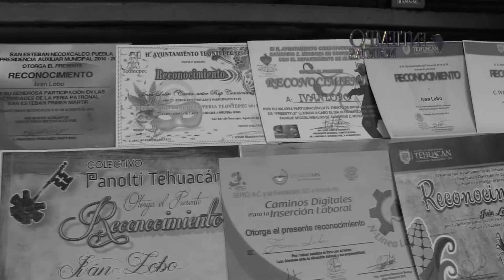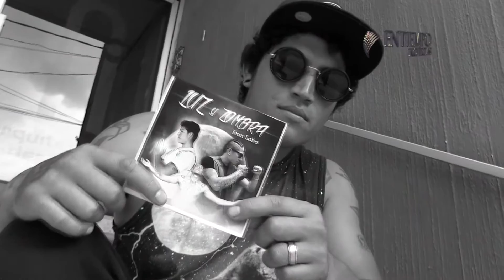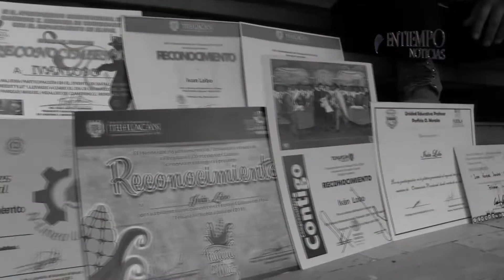REPORTAJE IVAN LOBO RAP EN TEHUACÁN (ENTRE VERSOS Y RIMAS )